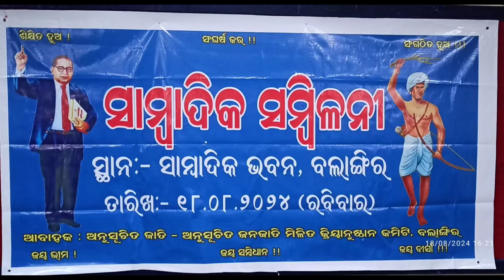ସୁପ୍ରିମକୋର୍ଟ,SC/ST resevation ଉପରେ1ଅଗଷ୍ଟରେ ଦେଇଥିବା ରାୟ,ପ୍ରତିବାଦ ରେ,21Aug ରେ ବଲାଙ୍ଗୀର ବନ୍ଦ;